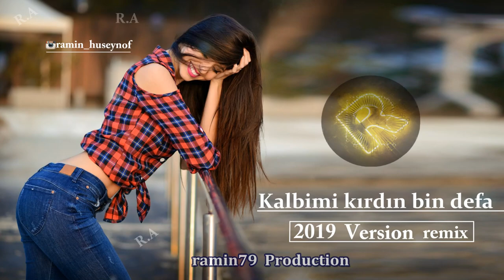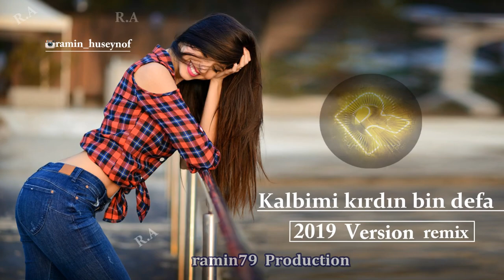Kalbimi kirdin bin defa remix 2024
Murat Yaprak
Mahni -Yeminler
Yayim Ramin Huseyinov Official
Cover : Ramin Huseyinov Official
Design : Ramin Huseyinov Official
Kanlmizda yayim uçun ?